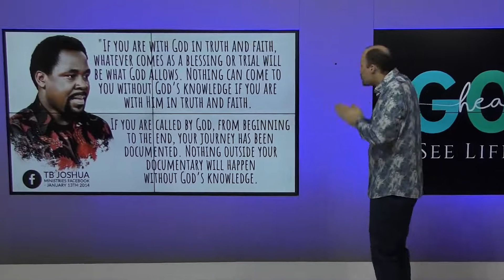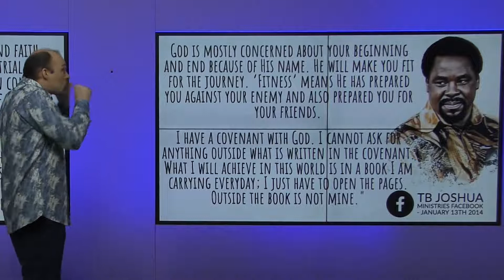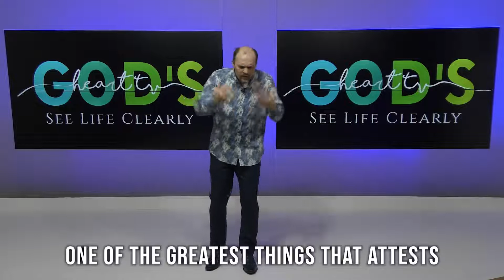SECRETS Of ANOINTING! Prophet TB Joshua